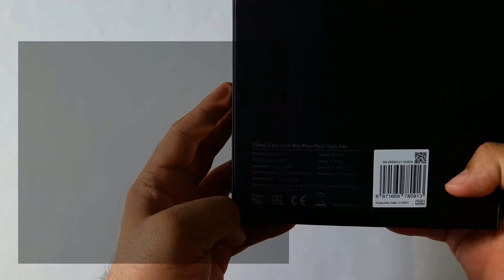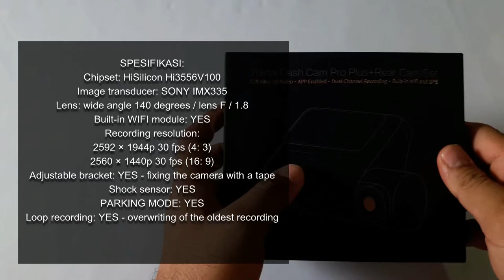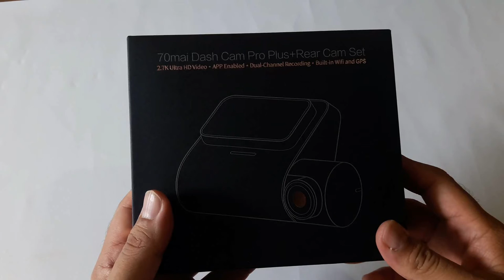Unboxing Xiaomi 70mai Dash Cam Pro Plus A500S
Kebutuhan akan dash cam sebagai "black box" di mobil udah semakin penting. Sudah banyak beredar di YouTube kasus penipuan atau sekedar apes ketemu orang dengan gangguan jiwa yang membenturkan diri ke kendaraan lu.

Xiaomi juga gak mau kalah lah ya ngeluarin dash cam.

Dalam episode ini kita akan unboxing dulu dan nanti nya akan lanjut ke instalasi dan review rasa pemakaian dan hasil rekaman nya.

Sekalian gw mau kenalin reviewer baru gw Bung Achmad.